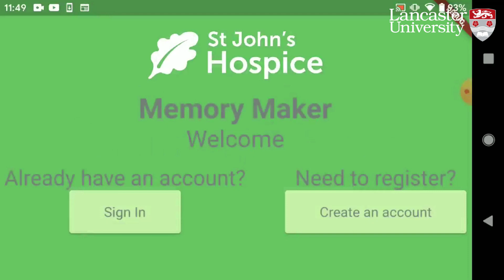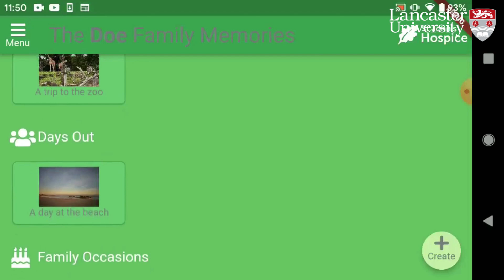St John's Hospice case study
Sue McGraw, Chief Executive of St John's Hospice, shares her experience of working with the Health Innovation Campus at Lancaster University.